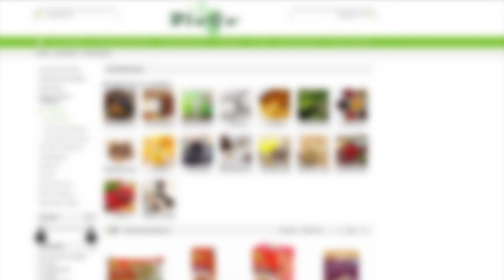Bio vagy nem bio? - Kölcsey Tv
Kiemelt ellenőrzés indult a környezetbarát, újrahasznosított termékeket árusító és csomagolásmentes boltokban. A fogyasztóvédők szeptember végéig vizsgálódnak a megtévesztő, tisztességtelen kereskedelmi gyakorlatot folytatók után. Az ellenőrzésből nem maradnak ki a webáruházak sem.